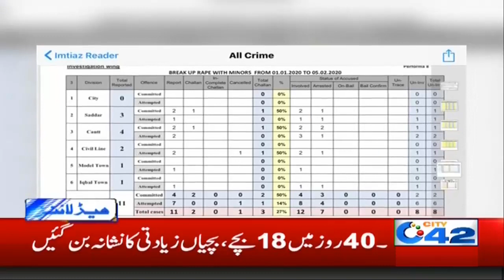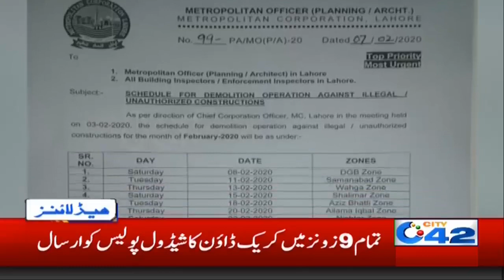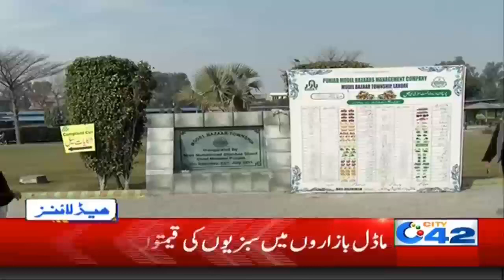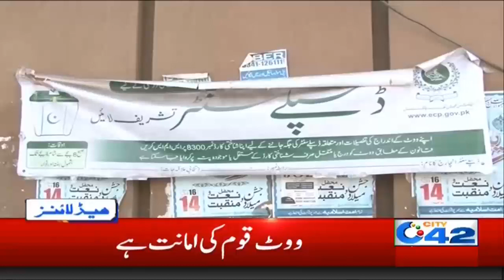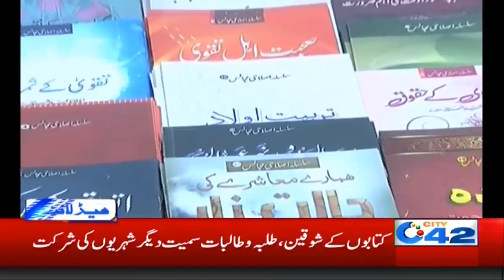4am News Headlines | 10 Feb 2020 | City 42